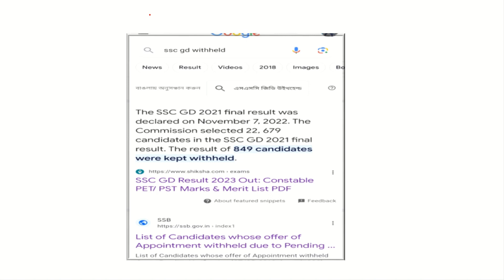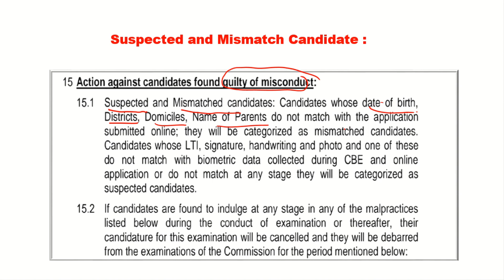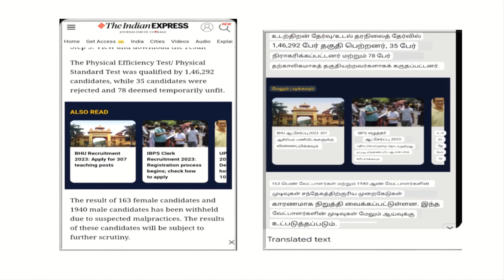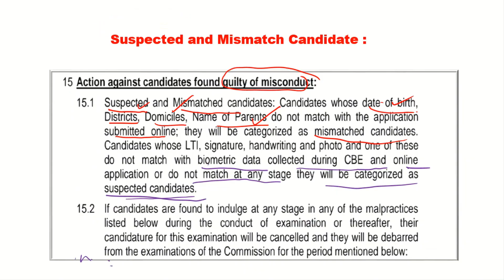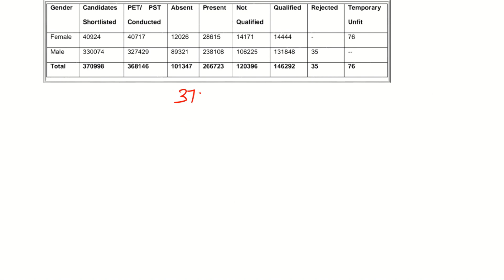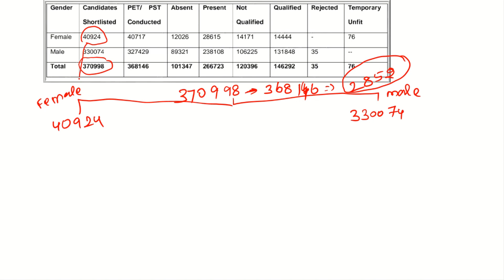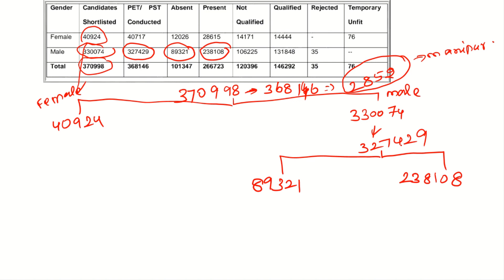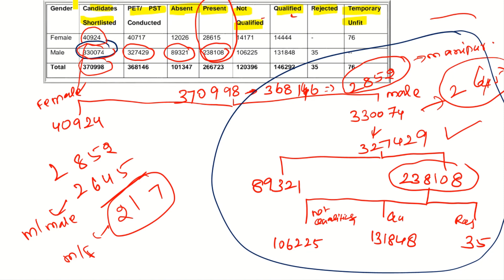SSC CONSTABLEGD 2023 || Withheld பற்றி தமிழில் தகவல்கள் || இது முழுக்க முழுக்க என்னுடைய புரிதல்